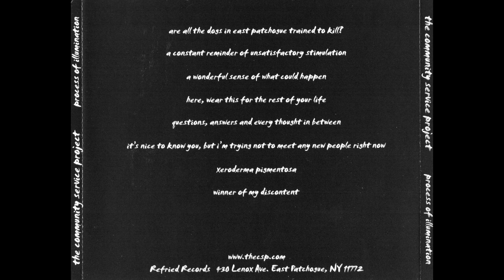The Community Service Project - Process Of Illumination (2003)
Artist: The Community Service Project
Genre: Post-hardcore, third-wave emo
Release year: 2003

Track listing:

0:00 Are All The Dogs In East Patchogue Trained To Kill?
3:37 A Constant Reminder Of Unsatisfactory Stimulation
5:35 A Wonderful Sense Of What Could Happen
8:06 Here, Wear This For The Rest Of Your Life
10:51 Questions, Answers And Every Thought In Between
14:58 It's Nice To Know You, But I'm Trying Not To Meet Any New People Right Now
18:10 Xeroderma Pigmentosa
21:10 Winner Of My Discontent

The Community Service Project were a rock band from Long Island, NY. You can visit some old captures of their website, thecsp.com, on the Wayback Machine, but it wasn't updated after February 2004:

Honestly a little surprised that they're so obscure considering the meticulous documentation of the Long Island music scene, especially at this time. Additionally, producer Mike Sapone has worked with bigger names like Brand New and Taking Back Sunday.